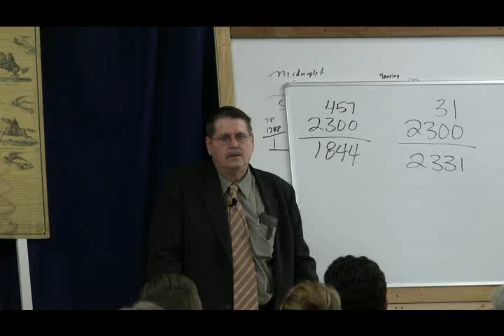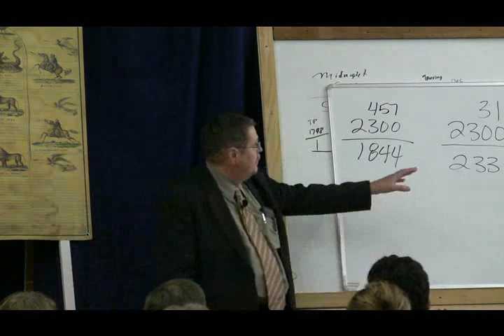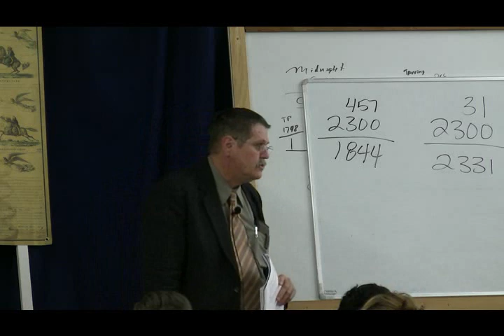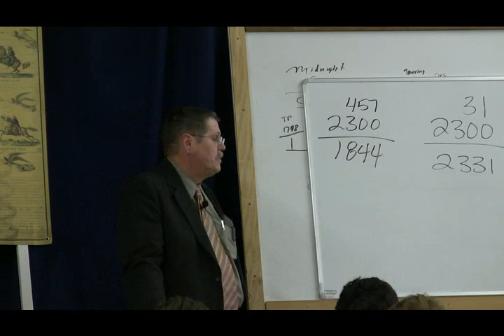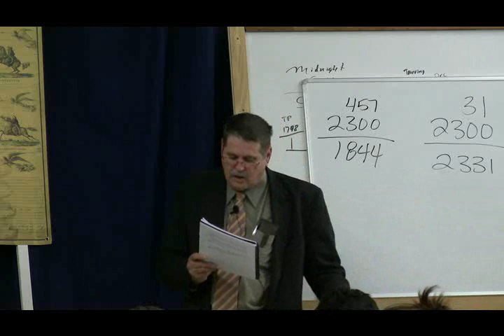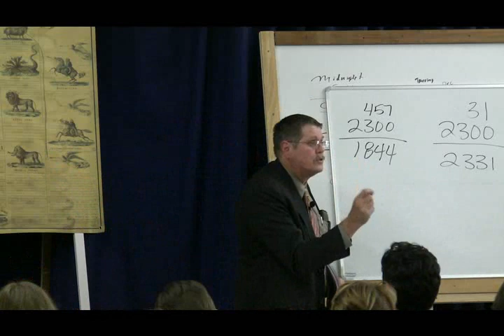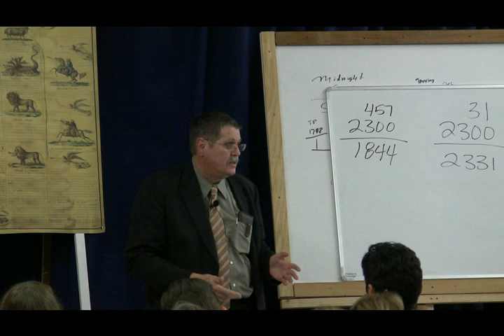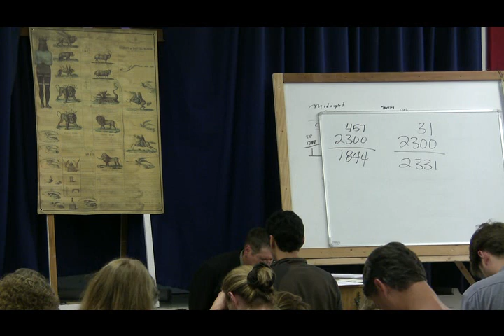2008 Oregon 13 - Not a Word is Changed - Jeff Pippenger